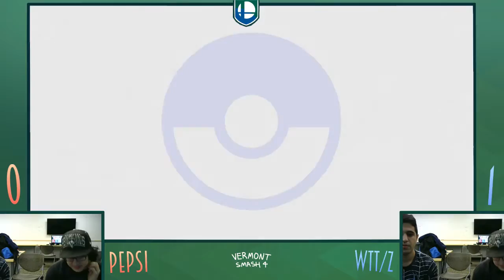Pepsi (Bowser Jr.) vs WTT/Z (Samus, Mewtwo, Cloud) WSF OON1